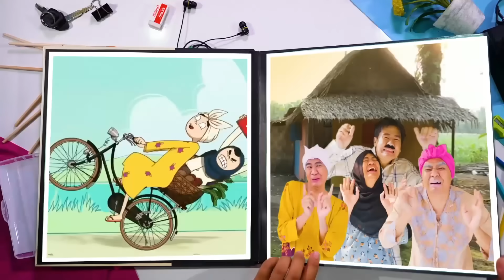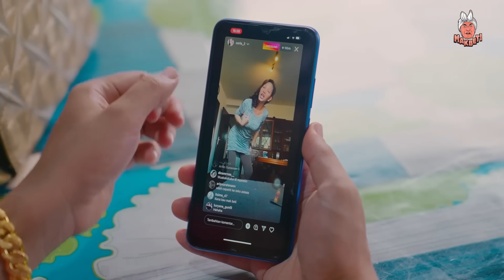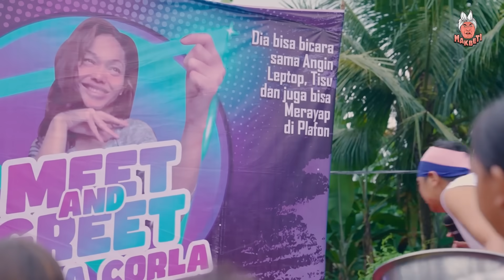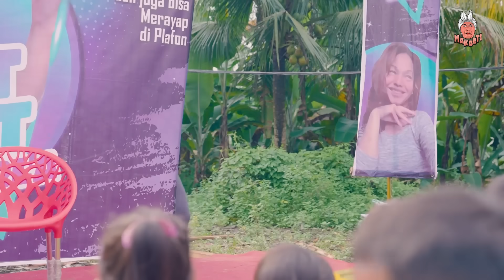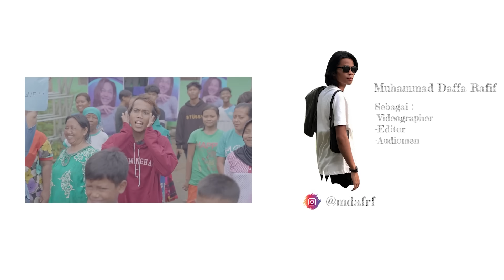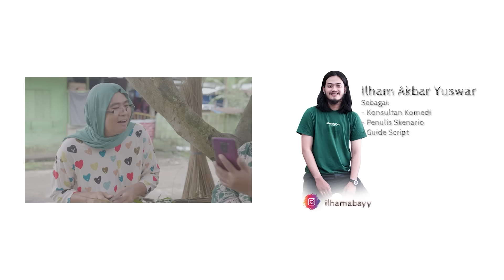BUNDA CORLA JUMPA MAK BETI